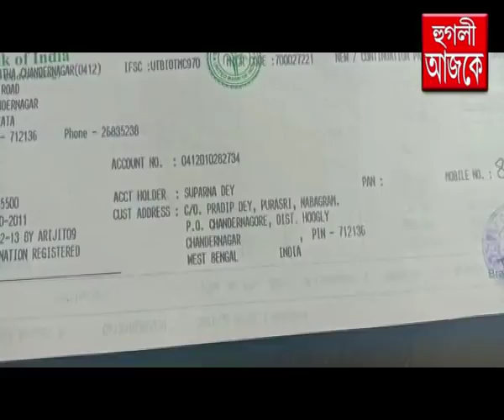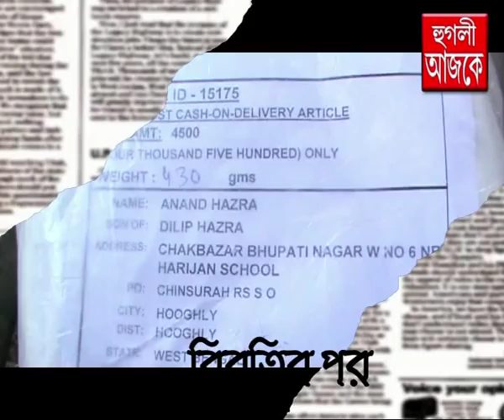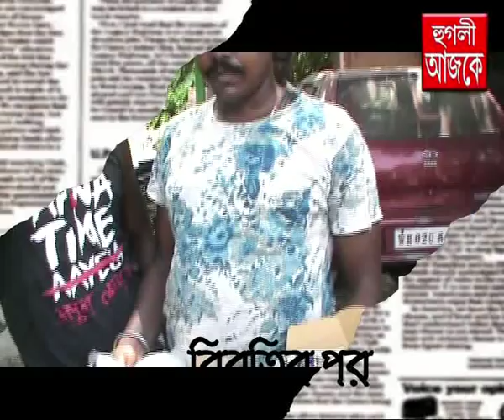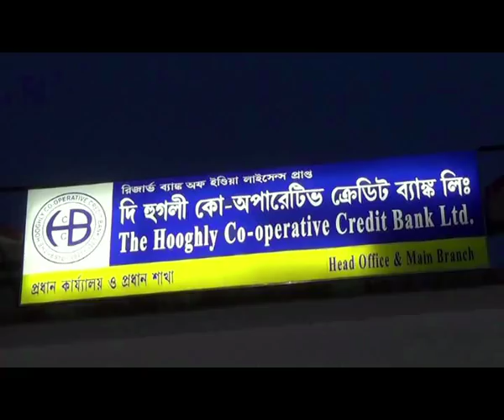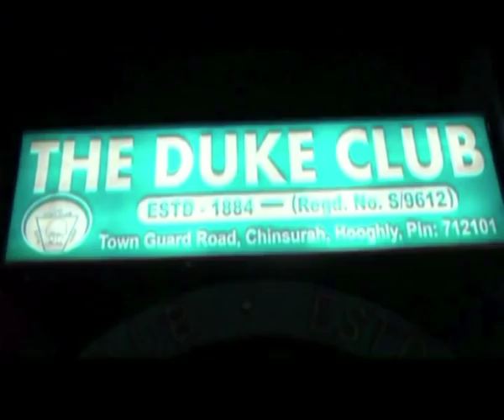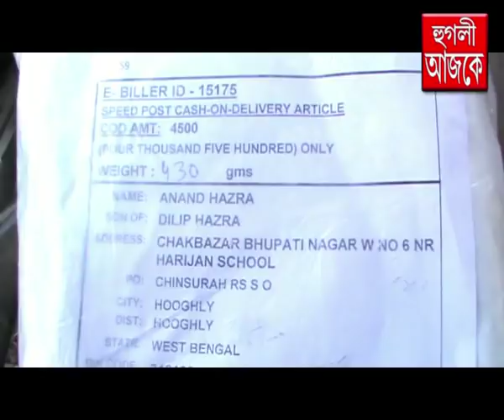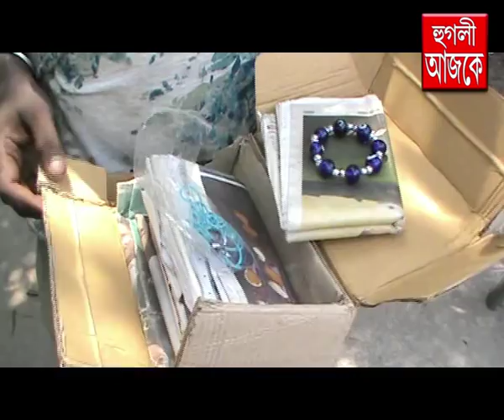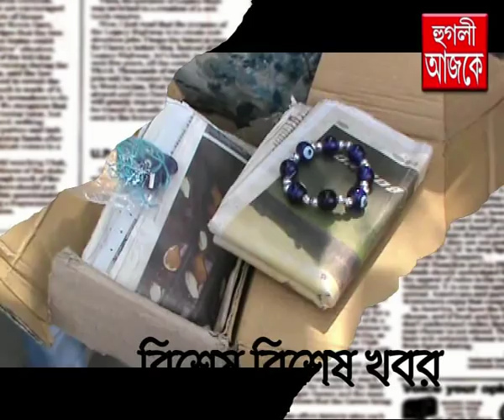hooghly ajke 11 05 2019